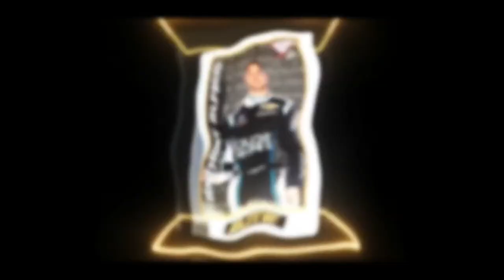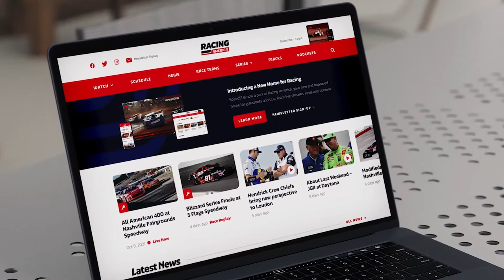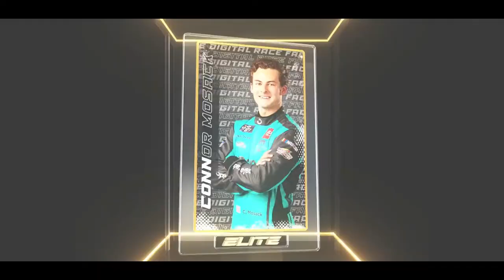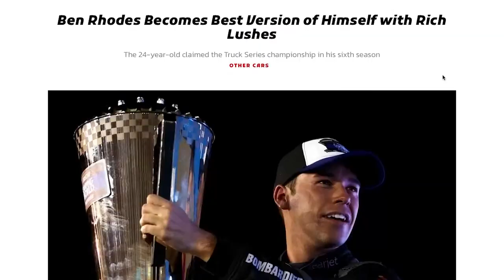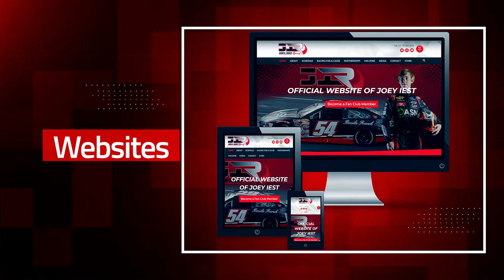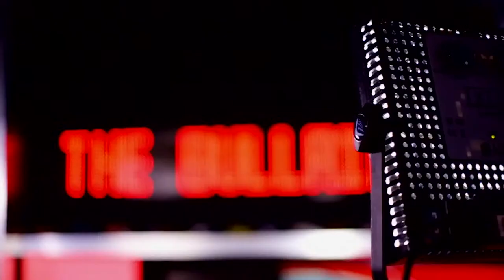3.15.23 - The Bullring with Ty Majeski, Larry Collins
Guests this week include Ty Majeski, Larry Collins, Ryan Kuhn, DJ Shaw, and Jeremy Doss.

Weekly talk show hosted by Alan Dietz, bringing the biggest names in racing together to break down what happened the previous weekend, or look ahead to the biggest events next weekend.  The Bullring is free to watch for all viewers every Wednesday at 7 PM, and the replay is available at any time afterwards.